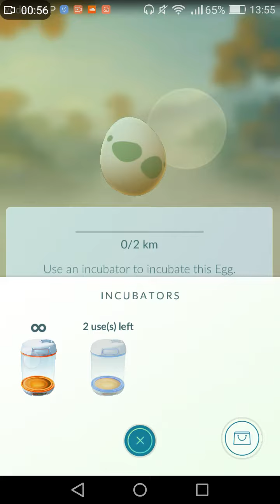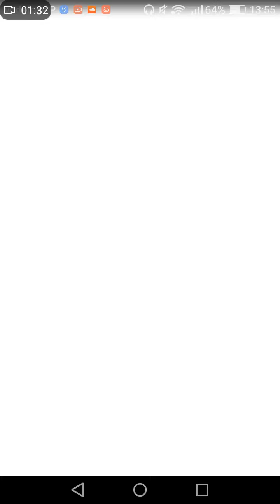Abrindo Ovos de 5 KM : Pokemon GO #1